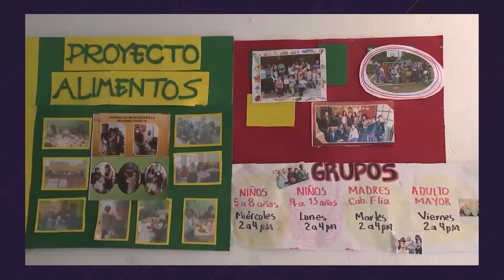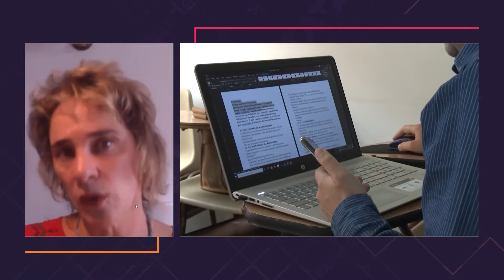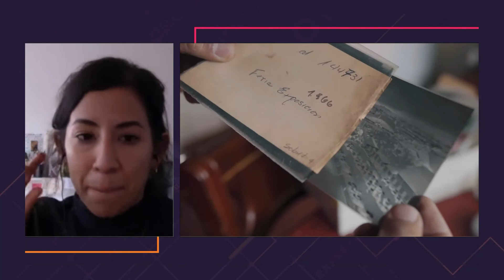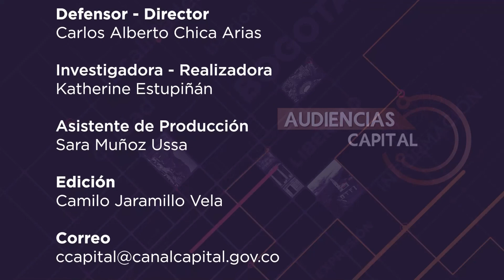Reto Capital: narrar la ciudad | Audiencias Capital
AudienciasCapital | "Capital, como sistema de comunicación pública de la ciudad región, tiene un reto capital
¡Saber narrar la ciudad multicultural y diversa!
Eso significa varias cosas:
Reconocer que la identidad de la urbe y de sus habitantes existen cuando se expresan
Contar la experiencia de la vida urbana, en su cotidianidad.
Identificar los espacios y las expresiones de las múltiples identidades.
Reconocer los lenguajes y estéticas mediante las cuales los habitantes de territorios diversos expresan sus vivencias, expectativas, necesidades, logros, frustraciones, sentimientos y sensibilidades.
Ser capaces de establecer el vínculo entre la ciudad física con los pensamientos, creencias, costumbres, tradiciones, hábitos y formas de vida de los habitantes.
Este es el tema de conversación al que convoca el defensor de audiencias para este capítulo, con el pretexto de los primeros cien relatos que en estos tiempos de pandemia que han narrado los colegas de ‘Crónicas Capital’, programa periodístico que se emite los domingos a los ocho de la noche, bajo la dirección de Gloría Pinilla."